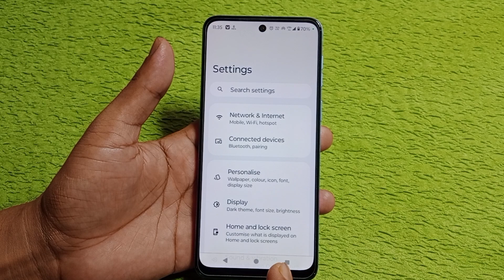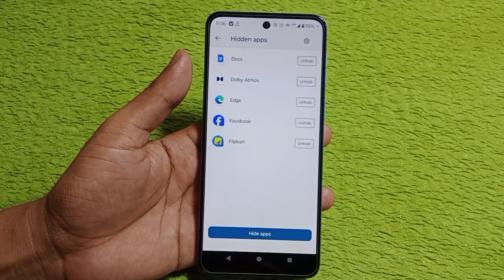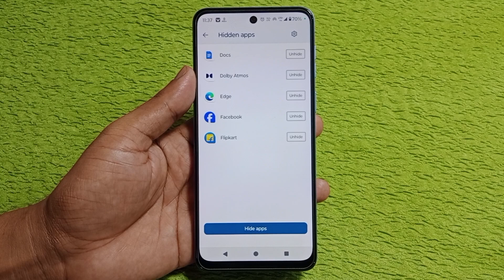motorola edge 50 neo 5g me app hide kaise karen / how to hide apps in motorola edge 50 neo 5g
Cover Topic.
motorola edge 50 neo 5g app hide setting
motorola edge 50 neo 5g me app hide kaise kare
motorola edge 50 neo 5g me app hide setting kaise kare
motorola edge 50 neo 5g me app hide kaha hai
moto edge 50 neo 5g app hide set
moto edge 50 neo 5g me app hide kaise kare
motorola edge 50 neo 5g hidden apps setting
motorola edge 50 neo 5g hidden apps
motorola edge 50 neo 5g hidden features
motorola edge 50 neo 5g hidden setting
moto edge 50 neo 5g me app hide setting kaise kare
motorola edge 50 neo 5g me app Ko hide kaise kare
motorola edge 50 neo 5g me app hide kaise karte hai
moto edge 50 neo 5g me app ko hide kaise kare